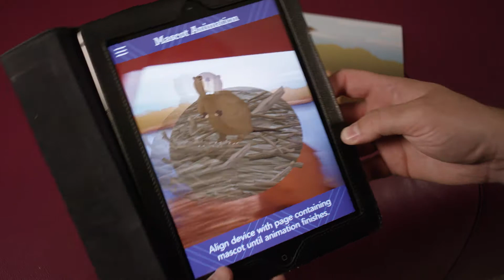Two by Two AR App Demo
Silver Oaks recently designed an Augmented Reality mobile app for Two By Two, a non-profit educational program that develops tools and products aimed at teaching children about appreciating people, animals, and the environment.